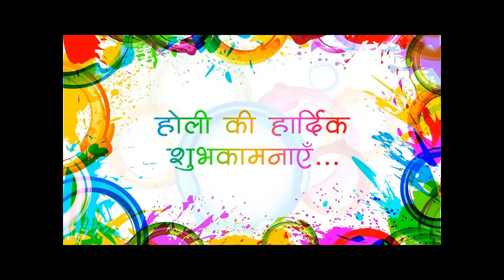happy holi 2018